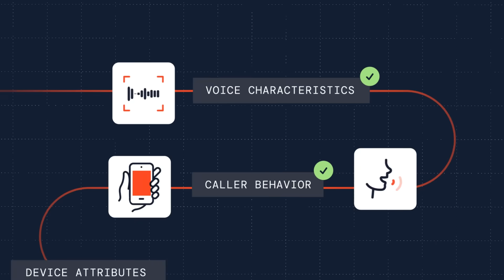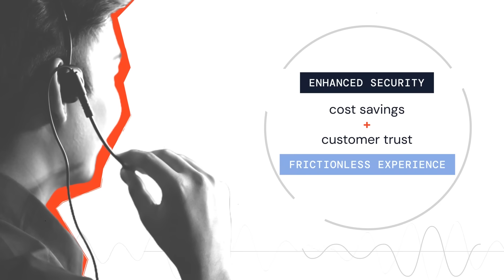Pindrop: Voice Authentication & Deepfake Detection for a Safer Future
As advanced technologies like artificial intelligence become increasingly adept at mimicking human voices, the rise of voice fraud, deepfake deception, and synthetic identity attacks has accelerated—introducing new risks for businesses and consumers alike.

Pindrop’s voice security solutions are designed to stay ahead of these threats through innovation in:

• Voice authentication technology
• AI fraud mitigation
• Real-time deepfake voice detection

By analyzing voice characteristics, caller behavior, device attributes, and liveness, Pindrop helps organizations distinguish between authentic interactions and synthetic threats.

The result: enhanced fraud protection, frictionless user experiences, and greater trust in every conversation.

🔐 Secure transactions.
🚫 Detect synthetic voices.
🧠 Stay ahead of AI-powered fraud.

Learn how Pindrop is redefining the future of voice identity and authentication